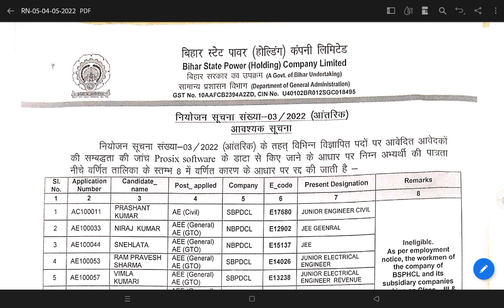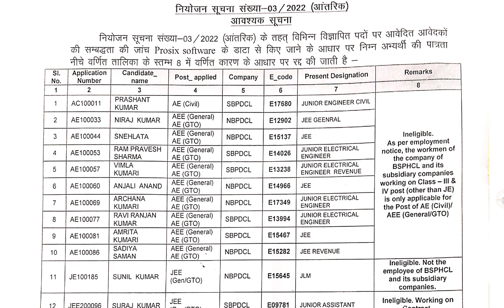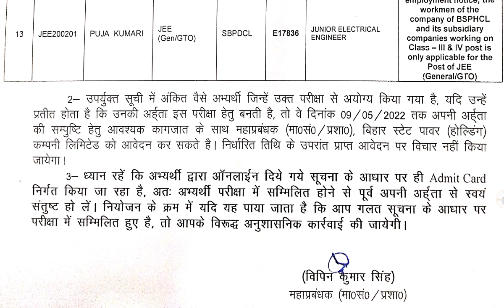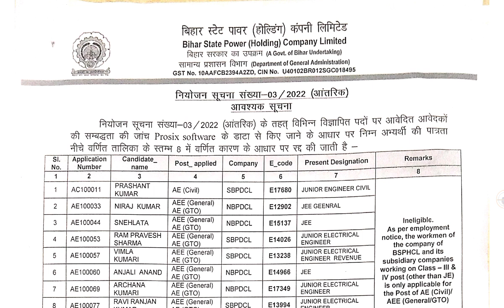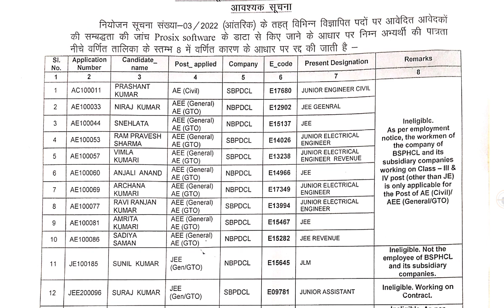BSPHCL Vacancy updated 2022 | BSPHCL New notification Out 2022 | Internal Vacancy updated 2022